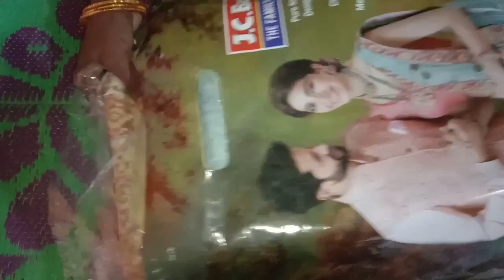ఈ కలర్స్ నా దగ్గర లేవని షాపు కి వెళ్లి చీరలు తీసుకొచ్చాను ఎలా ఉన్నాయో ఈ వీడియోను చూడండి.